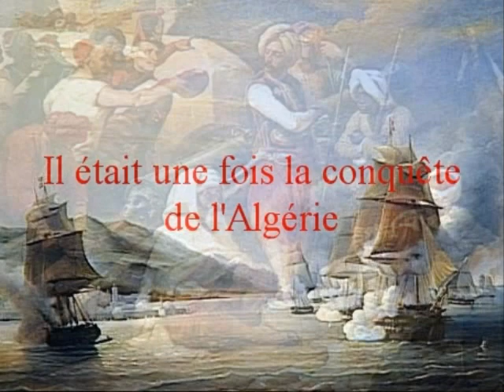La conquête de l'Algérie.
Un panorama historique de la conquête de l'Algérie.